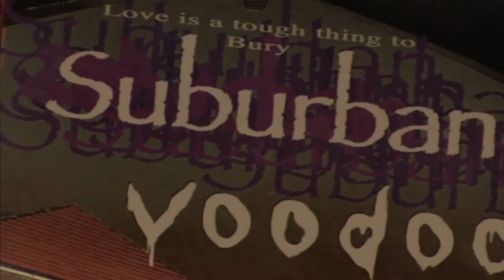Beneath the Surface -- Film Trailer (remastered)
Love is a tough thing to bury.

By uncovering a world thought only to exist in his imagination, Ethan brings the love of his life back from the dead in order to clear her name and expose the truth behind her apparent suicide. However, he did not expect the chaos that would come back with her as well.

Written and Directed by: Blake Reigle, Director of Photography: Nate Tieman. Starring: Kyle Stanley, Dominique Croix, Christian Munden, Brett Lawrence, Jerry Schumacher, and Gloria Grant.

Winner BEST FEATURE, Sacramento Horror Film Festival

Reaper Award Nominee for BEST ZOMBIE FEATURE

Trailer score by Carson Aune.